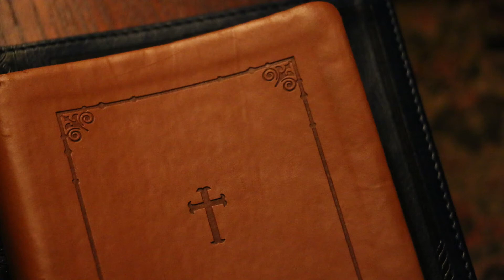Sermon / Exodus: The Big Read / Chs. 11-13:16 / "Christ, Our Passover Lamb"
A sermon on Exodus 11-13:16 given by the Rev. Justin Clemente at New Creation Church (Anglican), Hagerstown, MD on August 16, 2020, the ninth Sunday after Pentecost. This is the fifth sermon in an ongoing series on the book of Exodus.